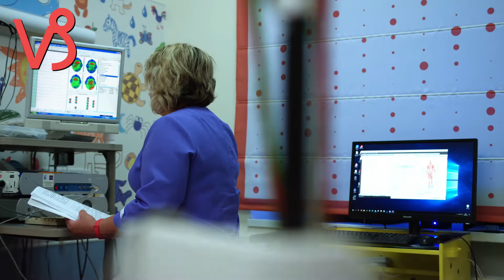Здоровье: гороскоп на неделю с 3 по 9 октября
Что звезды говорят о здоровье?